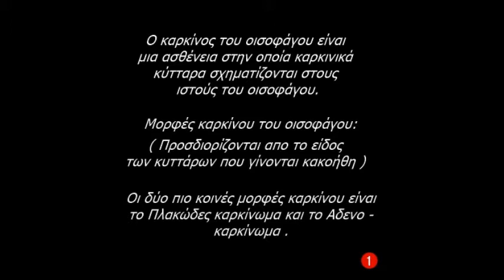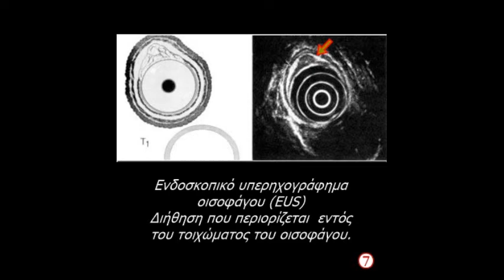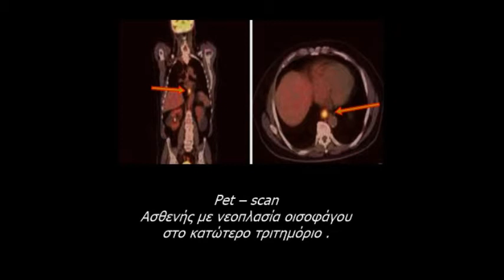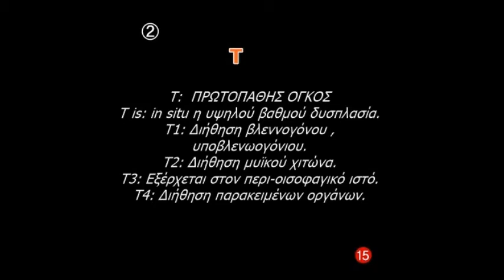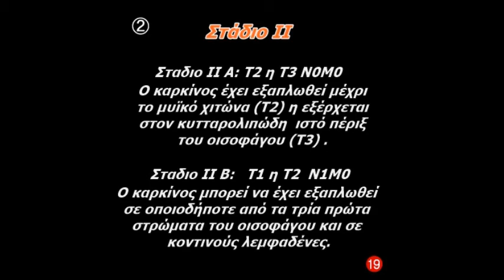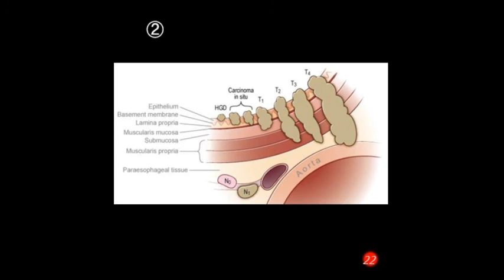Καρκίνος του Οισοφάγου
Συμπτώματα , διαγνωστικές εξετάσεις (εικόνες) , στάδια , θεραπεία